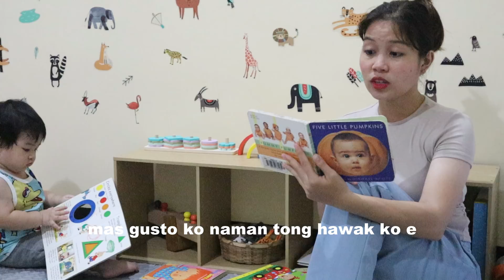Ignoring (Pablo!) my baby prank!! Umiyak siya!!! 😫🤷‍♀️ | Jam V.